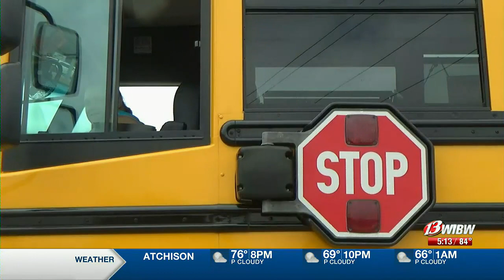USD 345 still searches for bus drivers days before school starts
Live at Five